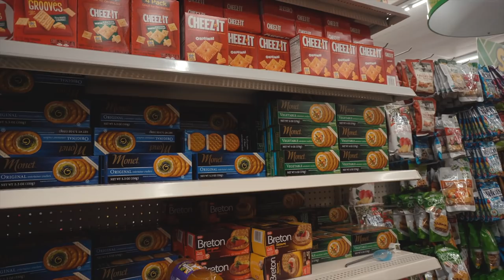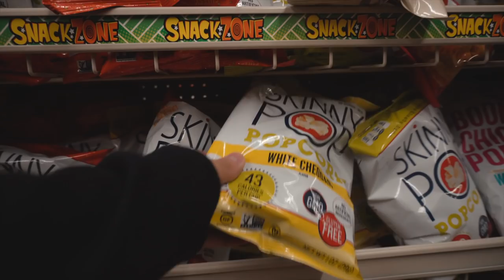EXPERIMENTANDO SALGADINHOS DE $1 DÓLAR NOS EUA - ISABELA BORGES